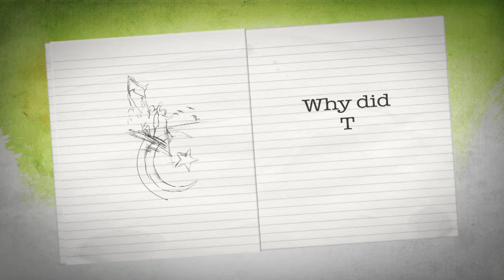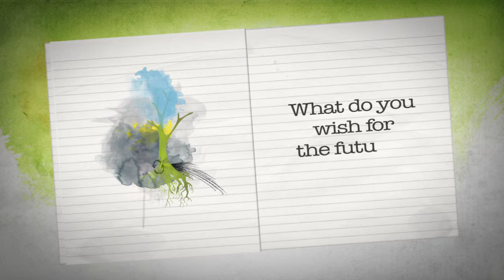Ben Amara Kaouther, Stage designer, Tunisia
Französisch